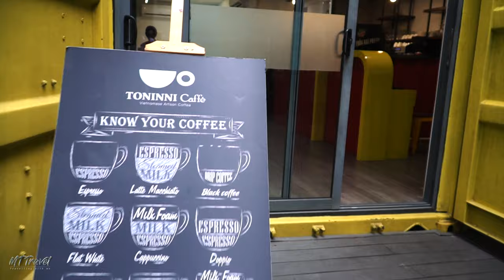Review Flamingo Đại Lải Resort | CONTAINER BAR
🎭 Container Bar được đặt ngay Bảo tàng nghệ thuật đương đại Flamingo, trải dài trong khu nghỉ dưỡng, ven các con đường thơ mộng và giữa rừng thông lộng gió là hàng trăm tác phẩm điêu khắc và hội hoạ thuộc triển bảo tàng mang đậm dấu ấn vùng đất nghệ thuật Flamingo.
📌 Giờ mở cửa: 08:00 - 17:00
📌 Sức chứa: 70 khách
📌 Địa điểm: Bảo tàng nghệ thuật đương đại Flamingo

🏡 Xem thêm các Video về Resort/Villa tại Flamingo Đại Lải:
🎼 ÂM NHẠC SỬ DỤNG TRONG VIDEO:
◆ Thank you for taking the time to watch Mr.Travel's video.
◆ If you see a good video, please Like - Share - Comment to let me know your opinion!